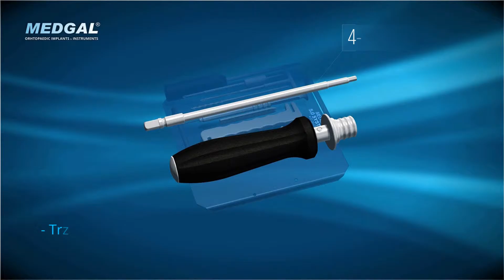Instrumentarium LCP System 5.0